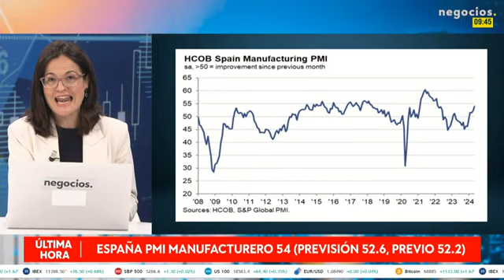ÚLTIMA HORA | El sector manufacturero acelera en España por producción y nuevos pedidos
Se han publicado datos clave sobre la actividad económica del sector privado, destacando especialmente el crecimiento en el área manufacturera en España. Según el último informe del PMI manufacturero, la actividad económica en este sector se ha expandido notablemente en mayo. El índice PMI manufacturero de España aumentó de 52.2 en abril a 54 en mayo, superando el umbral de 50 que separa la contracción de la expansión económica. Este aumento representa la lectura más alta en 26 meses y señala un crecimiento más rápido del empleo en más de dos años.